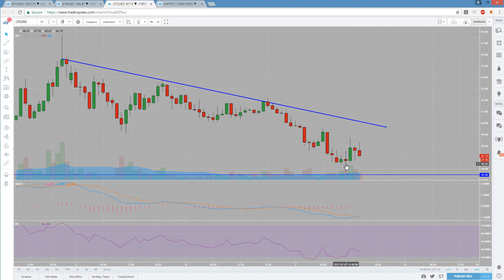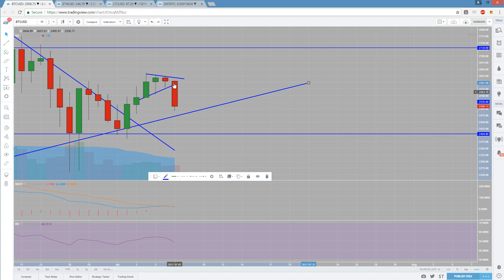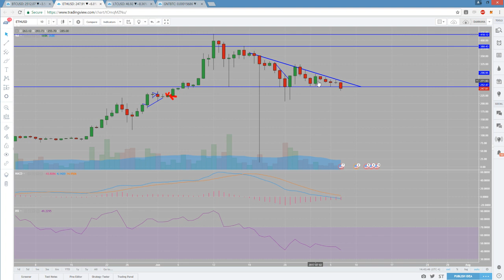Bitcoin Ethereum Litecoin Golem Technical Analysis Chart 7/7/2017 by ChartGuys.com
Bitcoin Ethereum Litecoin Golem Technical Analysis Chart for 7/7/2017